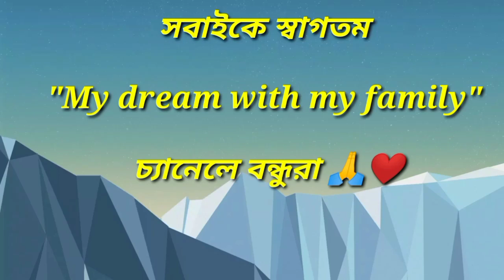চুলায় তৈরি নরম তুলতুলে মিল্ক ব্রেড রেসিপি || Supper Soft Fluffy Milk Bread Recipe || 100% Perfect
চুলায় তৈরি নরম তুলতুলে মিল্ক ব্রেড রেসিপি || Supper Soft Fluffy Milk Bread Recipe || 100% Perfect Bread Recipe || Bread recipe

🟢"my dream with my family".

Hi friends, I am Tripti sarker. I am a simple 🏠housewife. I want to share with you the special cooking recipes at my home and the beautiful moments of my life. I hope you enjoy it. I want to move forward nicely with you and my family. Please stay with me and give me a lot of love and support me.